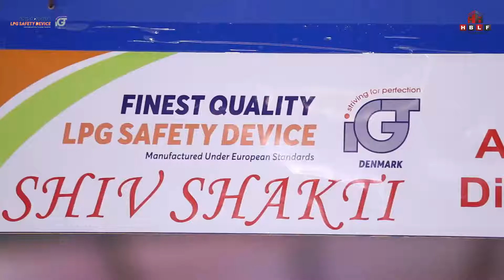IGT | Shiv Shakti, Ahmedabad | IGT Gas Safety Device - HBLF Show 2019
IGT Striving for Perfection Gas Safety Device for All Domestic Cylinders.

HBLF Show is India's Leading & Largest B2B Architectural & Interior Products Exhibition for Hardware, Building Materials, Laminates, Lighting, Furniture, Modular Kitchen and Art. The successfully organised 7th edition of HBLF Show 2019 at Gandhinagar, Gujarat with 250+ global brands created a huge milestone in itself.

See you again from 3 to 6 December 2020 at Gandhinagar with two Concurrent Exhibitions in the name of BUILDCARE and WOODCARE.